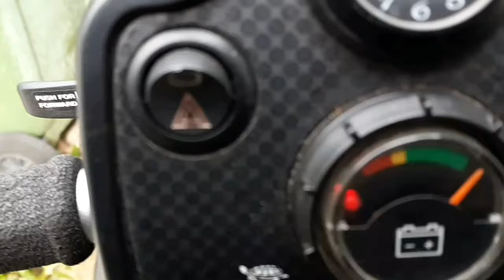Sea Fishing Pier and South Quay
music 'Convoy' by C.W. McCall